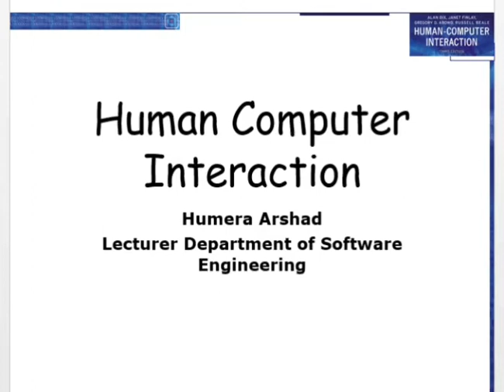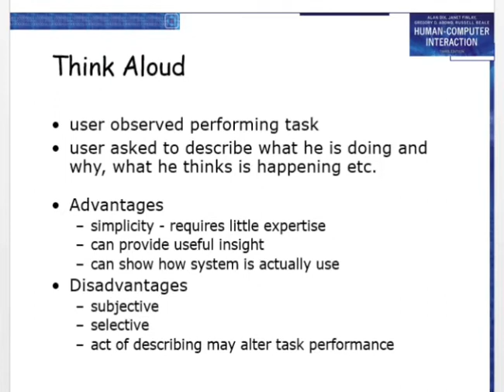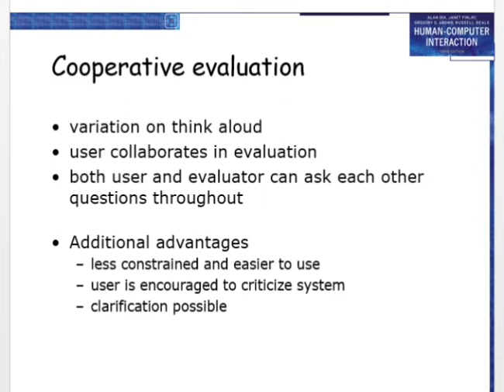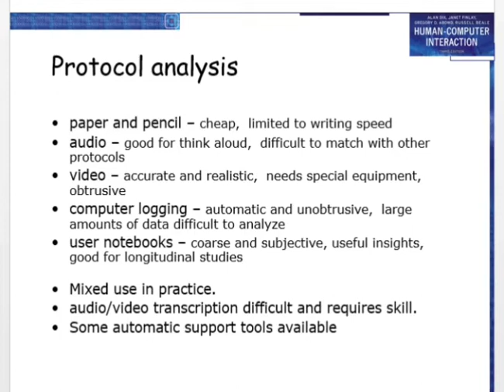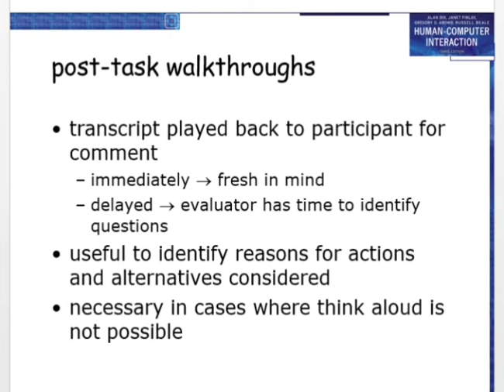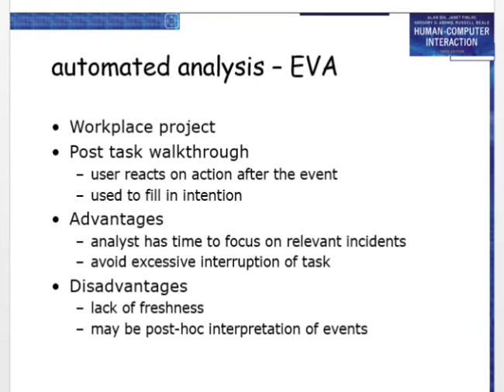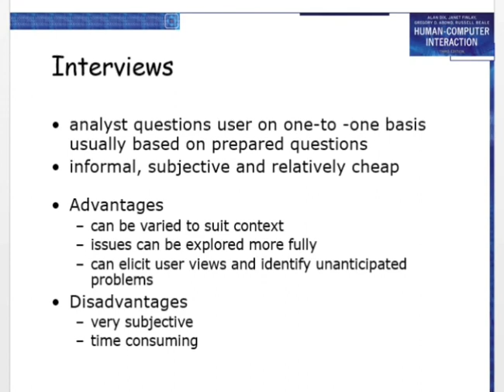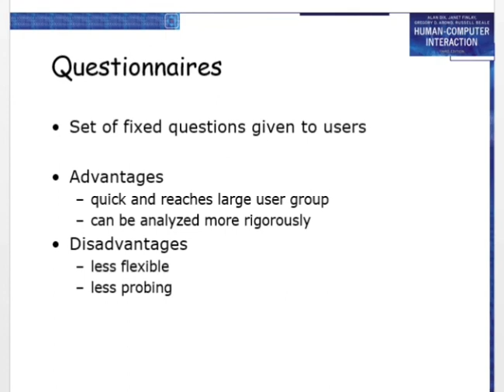Chapter#9 Observational Method, Query Techniques part#4